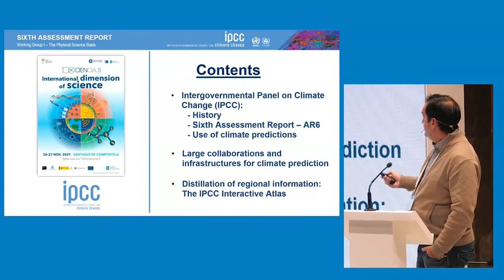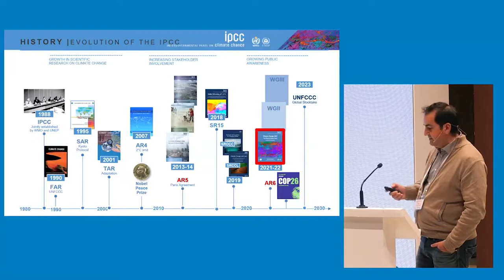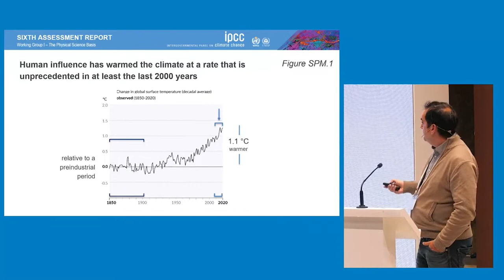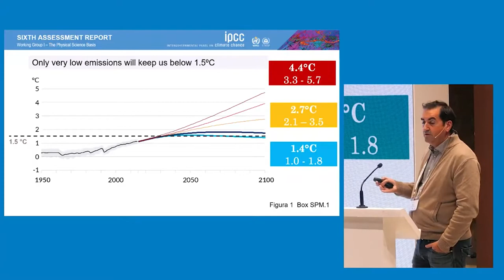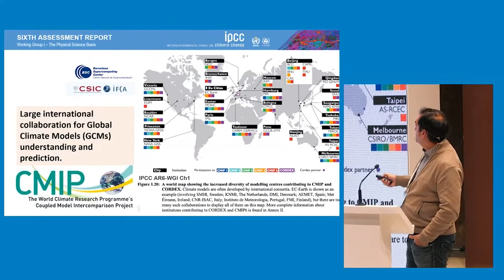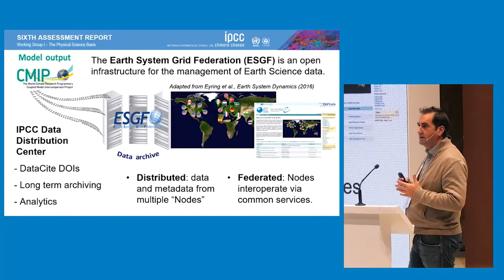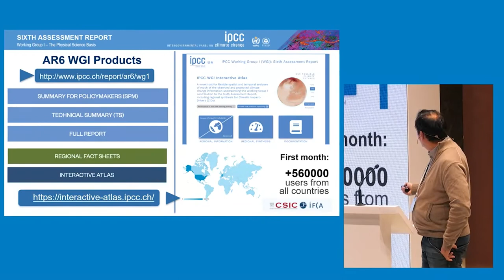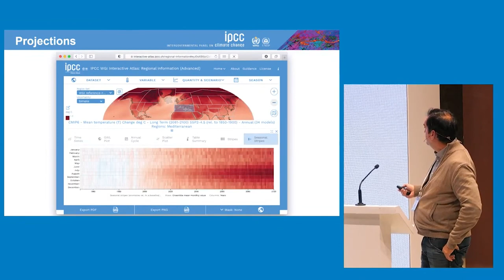100xCiencia.5 - CLIMATE CRISIS: José Manuel Gutiérrez (IFCA)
"Large infrastructures for climate predictions: Insights from the IPCC Interactive Atlas", first talk of the session CLIMATE CRISIS by José Manuel Gutiérrez (IFCA).

CLIMATE CRISIS is the fourth session of "100xCiencia.5: International Dimension of Science", the conference of the Severo Ochoa Centers and María de Maeztu Units network, held in Santiago de Compostela on November 26 and 27, 2021. The Instituto Galego de Física de Altas Enerxías (IGFAE) hosted this edition, co-organized together with the SOMMa alliance.

The international dimension of science was the central topic of this meeting aimed at researchers of the SOMMa network and science communicators, with a focus on the essential role of large international infrastructures, cooperation and the fluid exchange of information in the solution to the great scientific and social challenges of the 21st century.